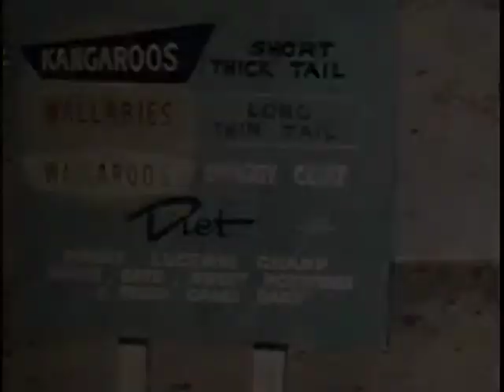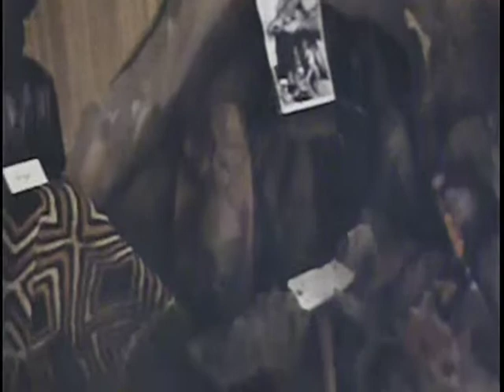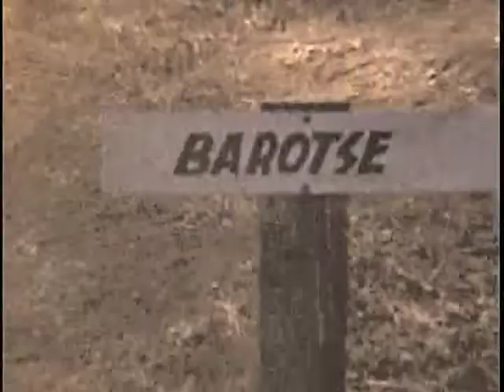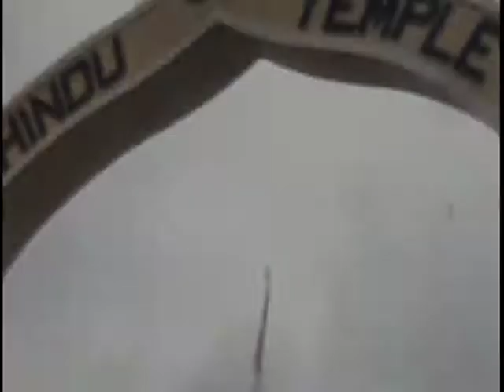dingwall africa new try2 movie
Movie edited and sound so far, Draft II